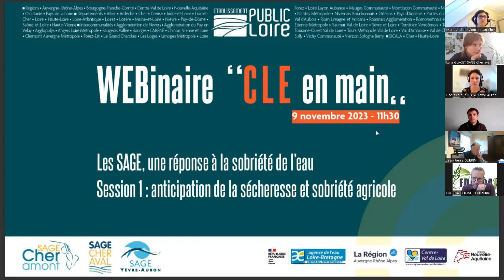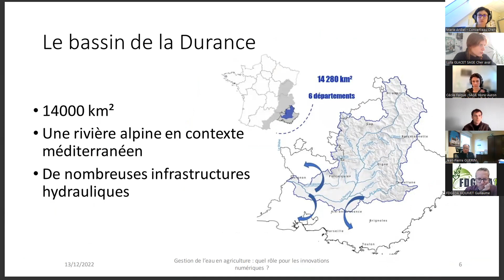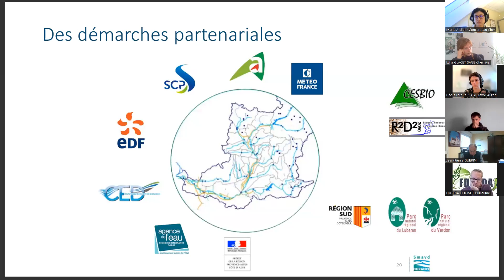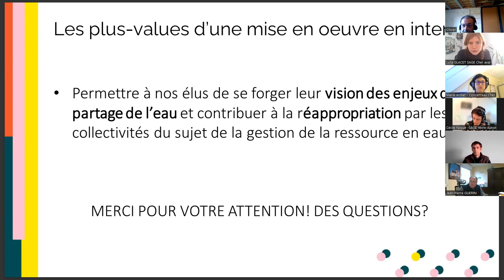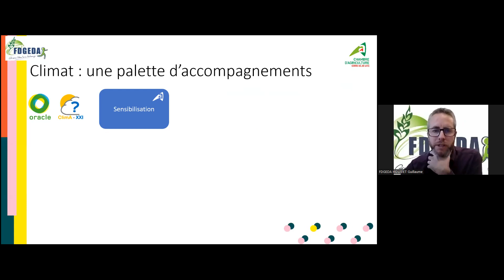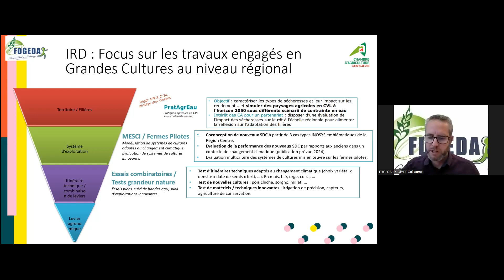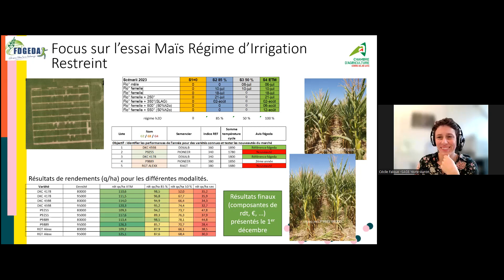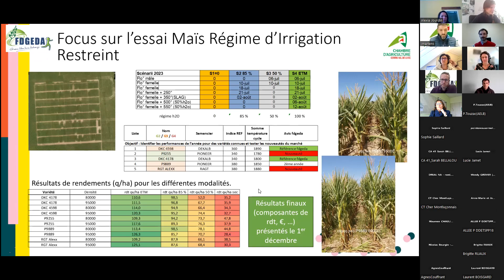Les SAGE, une réponse à la sobriété de l’eau : anticipation de la sécheresse et sobriété agricole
Collectivités, agriculteurs, industriels : comment pouvons-nous collectivement consommer moins d’eau ?
Les webinaires « CLE » en main cherchent à renforcer les liens entre les membres des Commissions locales de l’eau des SAGE portés par l’Etablissement public Loire. Ce troisième cycle de conférences aborde la question des SAGE et de la gestion quantitative, à travers des témoignages.